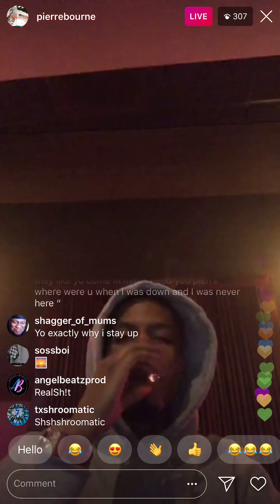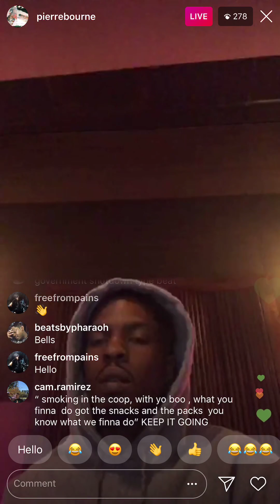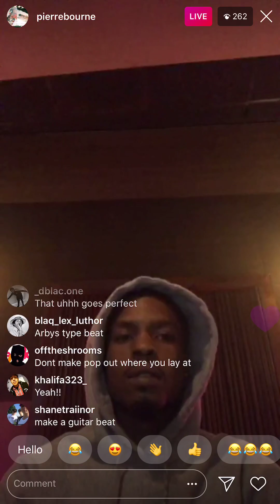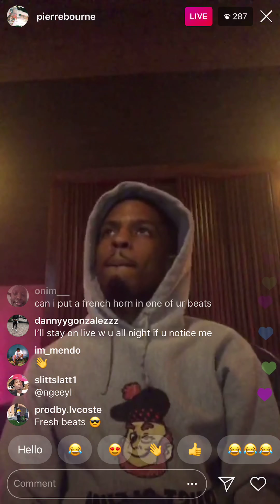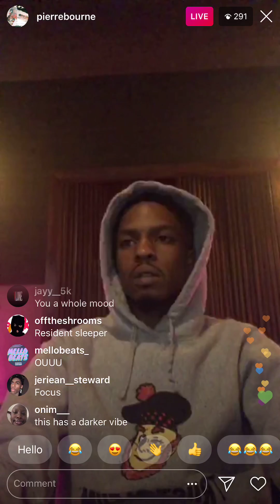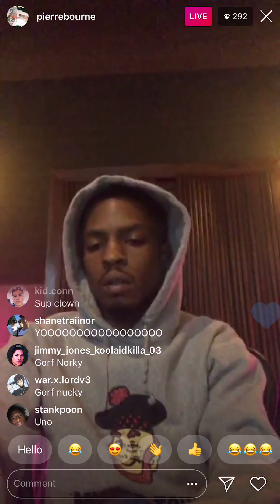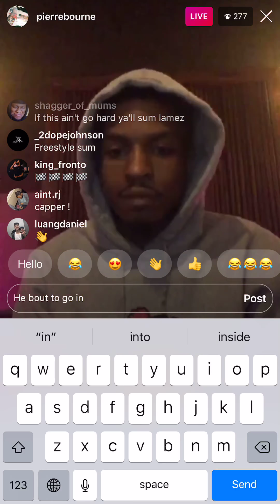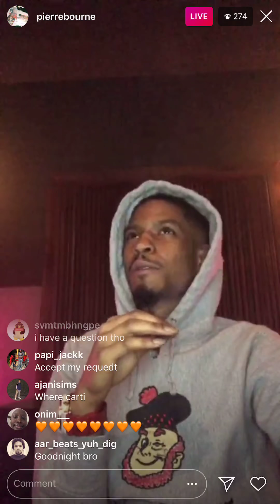Pierre makes beats on IG Live (Jan 2019)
Pierre Gets on Instagram Live on January 24th and works on some of his beats while showcasing other beats he made earlier in his career.